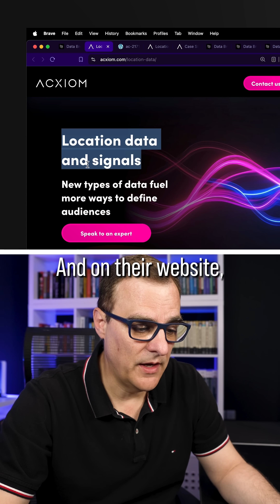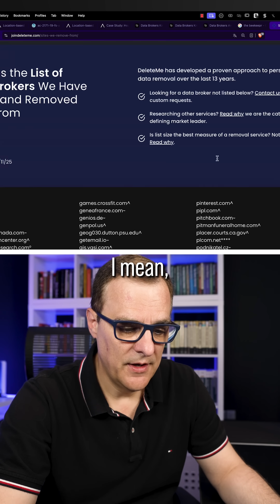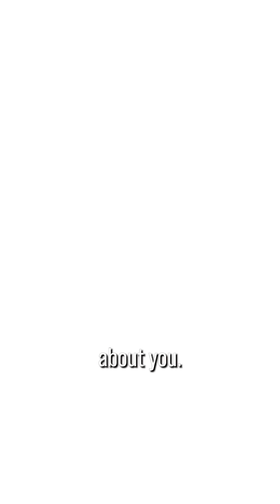750 Data Brokers, One Fix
Data brokers know where you go, what you search, and when you are “in-market” for big-ticket items. In this video I show how location and identity signals are harvested and sold, with real examples from broker marketing and an airport case study that aligns shopping with travel using identity matching and real-time personalised services. I also highlight a serious privacy incident where purchased app location data was used to publicly out someone.

If you want to reduce this exposure, you can try manual removals or use DeleteMe. I personally use DeleteMe to remove my data from 750 data broker sites.

Protect your privacy, and take control of your data today.